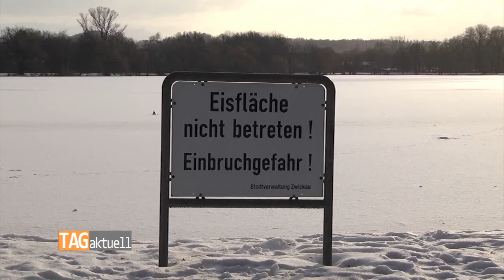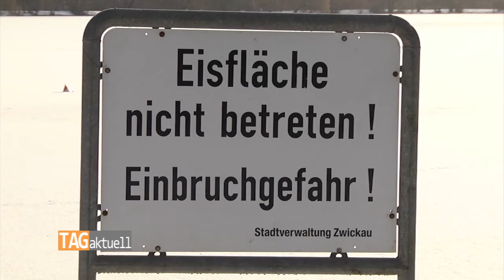Schwanenteich für Schlittschuhläufer tabu